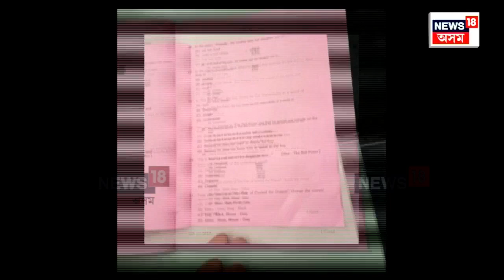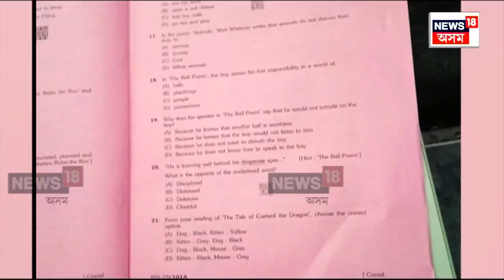HSLC Exam Paper News : বিসংগতিয়ে লগ নেৰা হৈছে মেট্ৰিক পৰীক্ষাত | Kokrajhar News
HSLC Exam Paper News | বিসংগতিয়ে লগ নেৰা হৈছে মেট্ৰিক পৰীক্ষাত। কাৰ্বি আংলঙৰ পিছত এইবাৰ কোকৰাঝাৰৰ এম হিমৎসিংকা পৰীক্ষা কেন্দ্ৰত প্ৰশ্নকাকত সাল–সলনি। সমাজ বিজ্ঞানৰ সলনি সাধাৰণ বিজ্ঞানৰ প্ৰশ্নকাকত বিতৰণ। ২৭ ফেব্ৰুৱাৰীত আছে সাধাৰণ বিজ্ঞানৰ পৰীক্ষা।